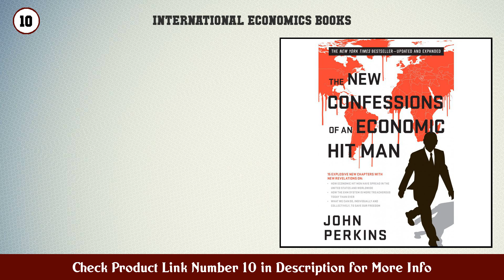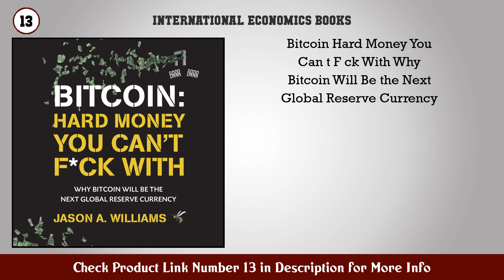Top 10 International Economics Books to buy in USA 2021 | Price & Review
Best International Economics Books to buy in U.S.A

 Find the links below to buy these products:

 1. Discrimination and Disparities

 2. The Road to Serfdom Text and Documents The Definit...

 3. Invisible Women Data Bias in a World Designed for...

 4. Economics in One Lesson The Shortest and Surest Wa...

 5. Oneness vs the 1 Shattering Illusions Seeding Free...

 6. Doughnut Economics Seven Ways to Think Like a 21st...

 7. Capital in the Twenty First Century

 8. The Great Demographic Reversal Ageing Societies Wa...

 9. Arguing with Zombies Economics Politics and the Fi...

 10. The New Confessions of an Economic Hit Man

 11. The Wealth of Nations (Bantam Classics)

 12. The Economics Book Big Ideas Simply Explained

 13. Bitcoin Hard Money You Can t F ck With Why Bitcoin...

 14. Good Economics for Hard Times

 15. Poor Economics A Radical Rethinking of the Way to...

 Content of this Video:

10 best products to buy International Economics Books U.S.A

 Top rated International Economics Books in U.S.A